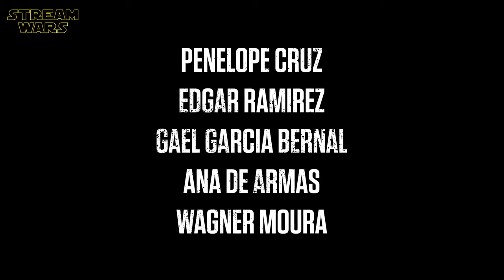WASP NETWORK | Alle Filmclips & Trailer German Deutsch (HD) | Netflix Original Film 2020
ＩＮＨＡＬＴ:
Anfang der 1990er Jahre in Havana. Der Pilot René González lässt seine Frau Olga und ihre Tochter in Kuba zurück, um in den USA ein neues Leben zu beginnen. Heimlich begibt er sich mit einem gestohlenen Flugzeug nach Miami. Schon bald schließt er sich einer Gruppe von Exilkubanern und Castro-Gegnern an, die von Florida aus agiert und durch militärische Operationen gegen das kubanische Regime vorgeht und auch die Zersetzung der kubanischen Tourismusindustrie zum Ziel hat.

ＫＥＹ ＦＡＣＴＳ:
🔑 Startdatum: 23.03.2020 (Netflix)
🔑 8 Episoden in 1 Staffel

ＣＡＳＴ:
❌ Penélope Cruz: Olga Salanueva
❌ Julian Flynn: Hector 'El Tigre' Viamonte
❌ Gisela Chipe: Maria Elvira Salazar
❌ Steve Howard: Holmstead
❌ Ramírez: René González

ＤＲＥＨＢＵＣＨ:
❌ Olivier Assayas

ＲＥＧＩＥ:
❌ Olivier Assayas